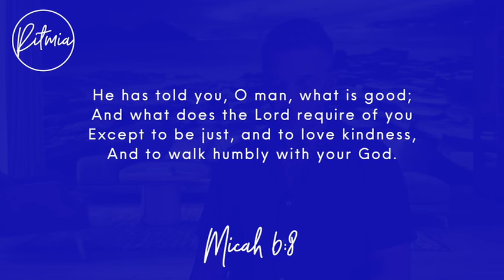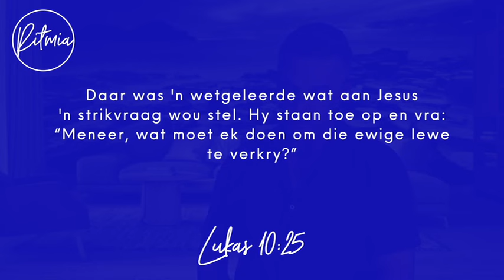29 Januarie 2024 | Ritmia Oordenking